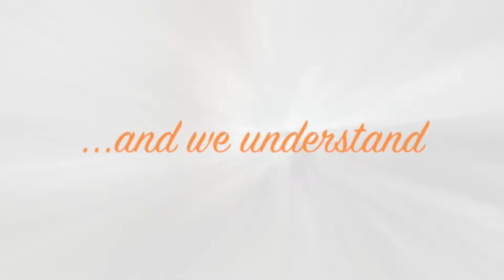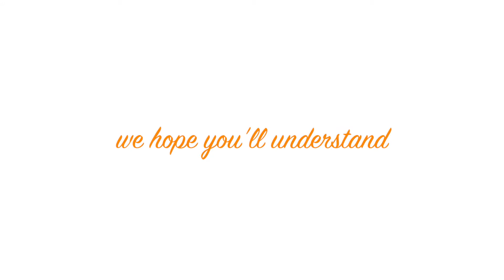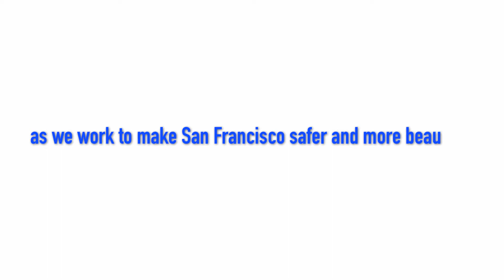We Understand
Description